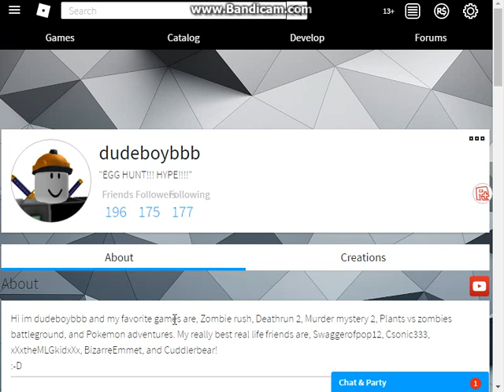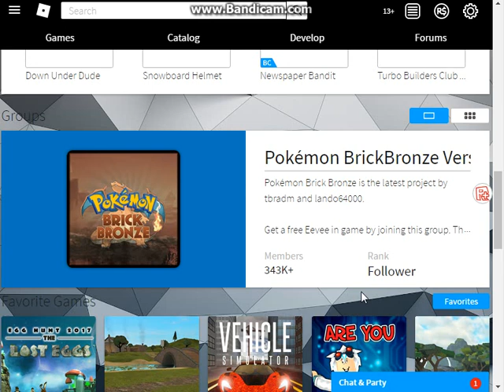JJD - Adventure: HYPER (NCS)